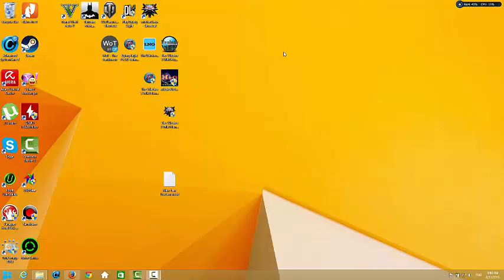Grand Theft Auto V GTA update 5 + crack v5 3DM FIXED 100% working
Grand Theft Auto V GTA 5 update 5 + crack v5 3DM FIXED 100% working